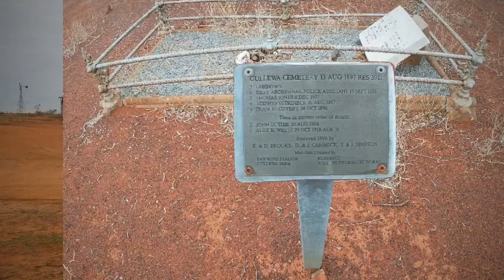BARNONG OUT OF THE GOO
A trip out of Yalgoo looking at a couple of abandoned Homesteads and some other sites ..Very interesting to see back in time ..